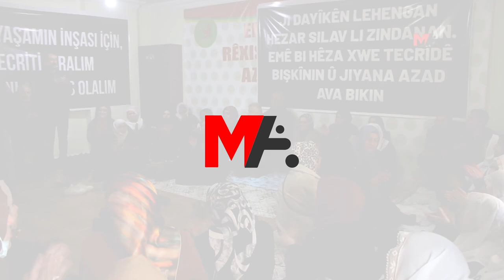DAYIKÊN AŞTIYÊ: EM DIXWAZIN JI ABDULLAH OCALAN AGAHIYEKÊ BIGIRIN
Dayikên Aştiyê yên li Êlihê di Nobeta Edaletê de cih digirin, diyar kirin ku dixwazin ji Abdullah Ocalan ê di bin tecrîda mutleq de agahiyekê wergirin